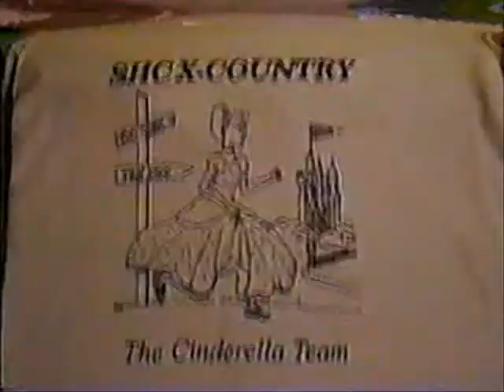SHCP Cross Country 1998 - At the Beginning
Video from the 1998 SHCP Cross Country Season.  The theme was At the Beginning.  Coach Andy Chan was in his first year as head coach and future Olympian Shannon Rowbury was a freshmen.  The Fightin' Irish won the CCS Championship that year.